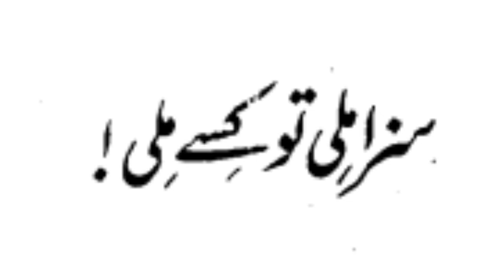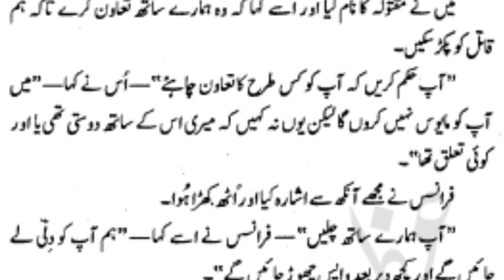Saza Mili to Kise Mili | سزا ملی تو کیسے ملی | Ep02 By Ahmed Yar Khan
Agar Aap Rozana ik Behtareen sachi sabak amoz kahaniyan sunna chahtay hain to hamare channel ko zaror subscriber krain.

Facebook Pr New Updates k leay like krain Thanks.